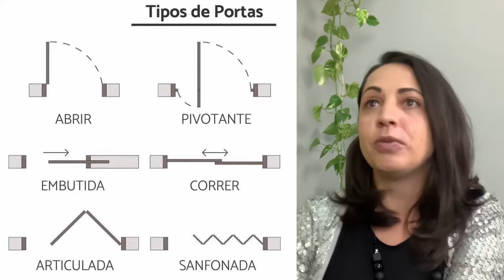Porta pivotante | Jaqueline Siebert